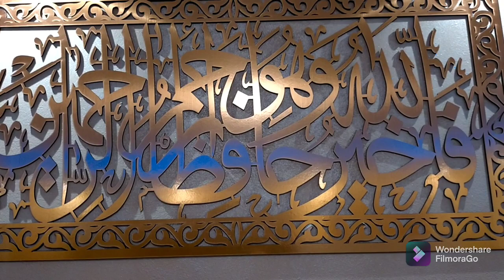أجواء ليلةالقدر27🌃🌃عدات و تقاليد الفاسية المغربية من الديار الإيطالية 🇲🇦🇮🇹ولو في الغربة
هدا الفيديو يحتوي على الاحتفال بي ليلة القدر هي ليلة 27في رمضان نجهزو الأطفال لي الصيام وحتى يكونا مستعدين الصيام عندما يوحقو عليهم الصيام ونحتفل بهم بي هده الدقوس الادي في الفيديو وندعو الهم الحناء ونزينهم كما العروسة ونحتفل تحت موسيقى دينيه يرجو المشارك في قناتي وتابعوني و شكرا